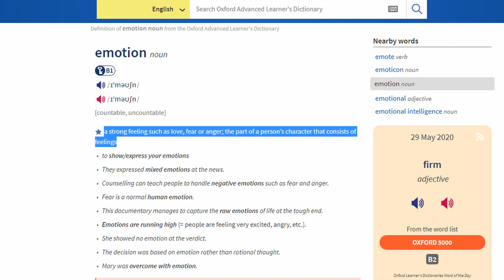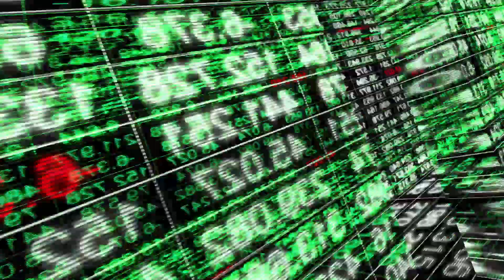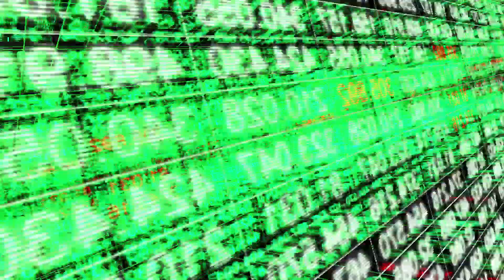What is Emotion - [Being Emotional is Good or Bad] Emotional Feelings Hindi - Emotions Management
Friends, this video is made on the request by Asif Ali. If you also want to watch a video on any topic do mention it below in the comments. Today we will talk about emotions i.e. sentiments. If we talk about the definition then Wikipedia also says that "there is no correct meaning of this word." But according to oxford emotion is a strong feeling which is generated because of a person's condition, mental condition, or their relationships with others. So if it's a feeling you should not consider or think of stopping it. Because if you will do it you will lose your mental balance. However, getting extremely emotional is also not beneficial for you because not everyone understands emotions people with ease and then they become sad.

Balance or Balancing in life is very important. In other words- "Excess of everything is bad", that is having a lot is always dangerous. Like eating food gives energy but eating the same food in large amounts acts as a poison.

Every feeling requires to complete a circle. Let us consider an example where you are wandering in a garden and you witnessed a very beautiful rose flower there. This data went from your eyes to your brain which responded back that  "if you want to you can try touching this flower." On touching the waves that will carry the signal back to the mind will complete a circle and on completion of the circle you feel good. But if we reverse the process and instead of touching the flower we ignore it and move forward, the circle won't be able to complete. On not completing the circle, it doesn't matter how much you wander inside the garden you'll be deprived of the feeling of touching that flower.

Friends this is the concept to be understood. In my previous video, I told you about the subconscious mind.

Now whatever has happened in the garden you couldn't complete the circle, so this data reaches the subconscious mind and subconscious mind repeats it until you complete it. That is knowingly or unknowingly when you will go to the same place, something like this will happen:

1. You will look onto that flower.
2. You will touch that flower.
3. You will complete the circle by touching a similar kind of flower.

And if still your desire is not fulfilled you will complete the circle by fulfilling your desire at night in your dreams.

Now you might be wondering how all of this is related to emotions. This is the only thing to understand. Whatever actions you will do you will require a process. If for any action no process is found then its data will reach to the subconscious mind. After getting saved it will flow out in one or another way, which we call as Emotions.

Being happy, sad, afraid, angry are all emotions.

Suppose, a person wants to walk 10000 steps then the action which is walking and the process which comes out when that 10000 is visible on the smartwatch. If he jumps out with happiness then everyone knows he is happy and this is an Emotion.

Friends, emotion is data coding. If it weren't a data coding then why would we say that the emotions are coming out? Anger, happiness, sadness everything comes out certainly and if they don't it disrupts the mental and emotional balance like anger comes out via facial expression, body language, or by the way of speaking.

The process of someone becoming emotional starts for these minute processes. Once your subconscious mind starts collecting the data the same kind of things starts reflecting in life. Those who transfer emotional data to their brain, they are the one who says that - "Today, while I was going to the office, I noticed a poor child. I felt sad from within my heart.

Friends, that poor child was always at that place. But you started noticing him when you started to become emotional. Those who are not emotional, the difference is just that they are not noticing. An emotional person chooses music, books, movies, everything in a way such that they make him more emotional. Friend, this feeling creates a large impact in your life.

Loving something is different from not focusing on your present by getting emotional on something. When you love some wholeheartedly, the brain continuously receives the data and the brain believe that you are emotional for that being.

Credits: videezy.com, Youtube Audios, Adobe, Filmora, Da vinci